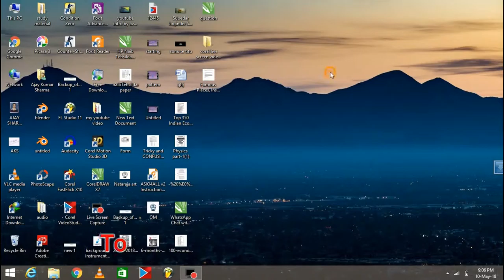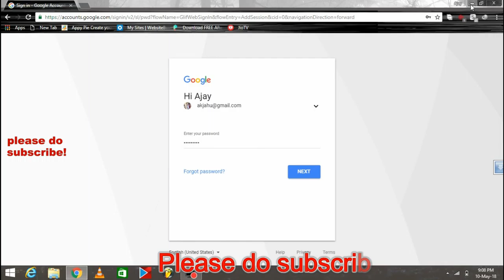How to find your saved password